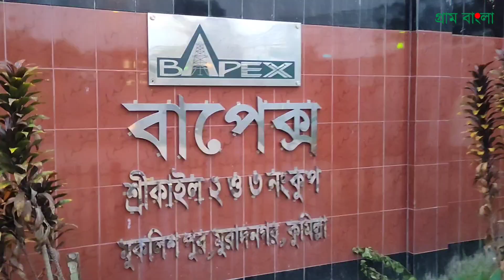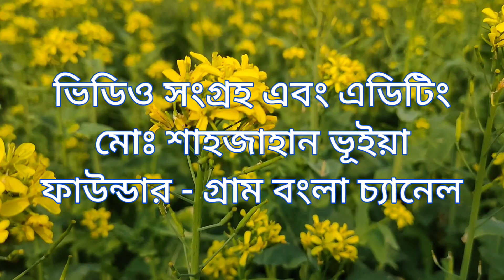Gram Chara Oi Ranga Matir Poth | গ্রাম ছাড়া ওই রাঙ্গা মাটির পথ | Rabindra Sangeet | gram bangla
Acknowledgement
This is  not my song, I edited and uploaded it only for listening and education purposes.

such as criticism, news reporting, teaching,
“I am hereby declared that all images are used to make this content from google search Usage rights: "free to use, share or modify.”

গ্রাম ছাড়া ঐ রাঙা মাটির পথ
আমার মন ভুলায় রে।

ওরে কার পানে মন হাত বাড়িয়ে,
লুটিয়ে যায় ধুলায় রে

ও যে আমায় ঘরের বাহির করে
পায়ে পায়ে পায়ে ধরে
মরি হায় হায় রে।